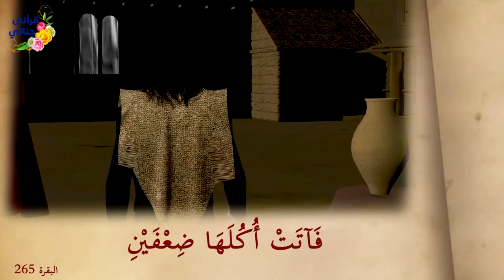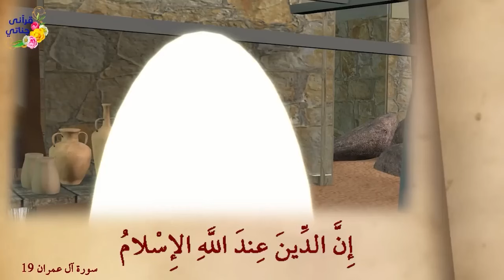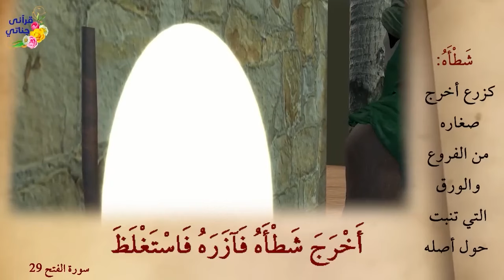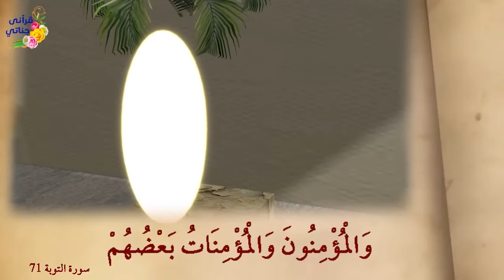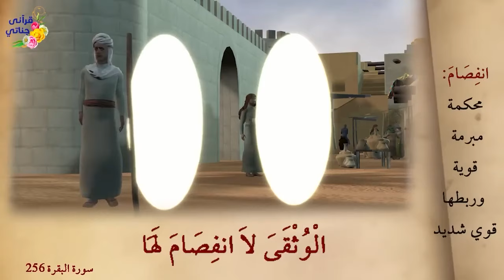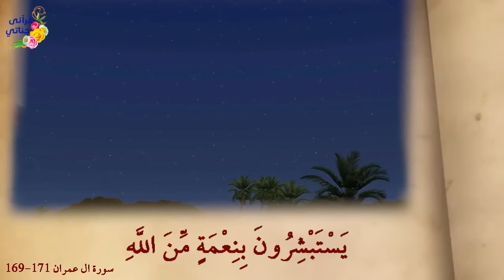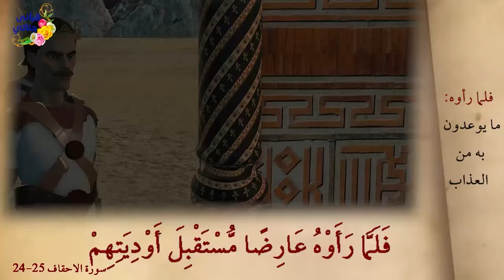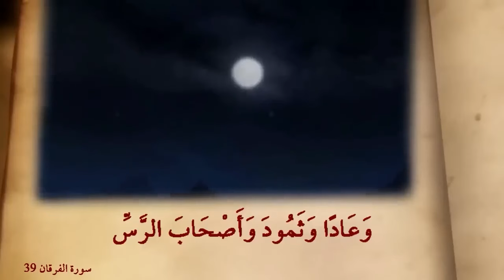روائع القصص هارون الرشيد و عمر بن الخطاب و سيدنا هود و اصحاب الرس